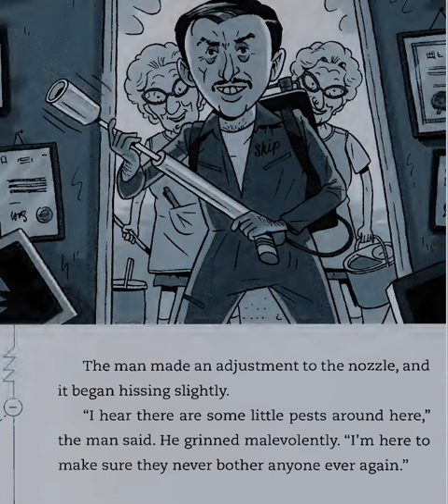🐼預告片 ：科幻小小說（2）...........🐔🐔🐔 按👍 ➕“訂閱”接收最新免費教育資源 🦓🦓🦓